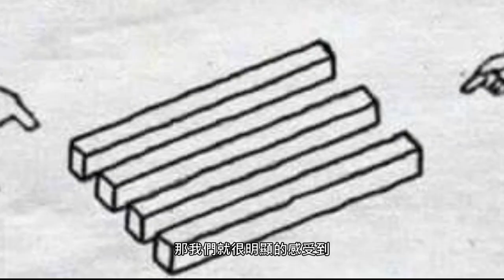愛之河的團結說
愛河縣市分界之處無人管？
但是淹水是所有人的事，防洪需花很大力氣。
面對共同的問題挑戰，合作，是唯一的活路。

內容擷取自【聽台灣水的故事】
節目製作：應靜怡
主持：游進裕、應靜怡